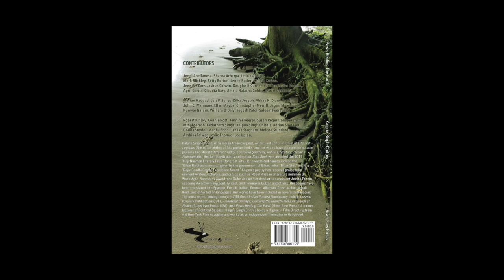Lois P. Jones' reading from "Paws Healing The Earth" (Poetry Anthology) by Kalpna Singh-Chitnis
Lois P. Jones reads her poem The Goodmorninggoat Says from "Paws Healing The Earth" (poetry anthology) by Kalpna Singh-Chitnis

Publisher: River Paw Press (USA). "Paws Healing The Earth" is available to purchase online at major book realtors and directly from River Paw Press